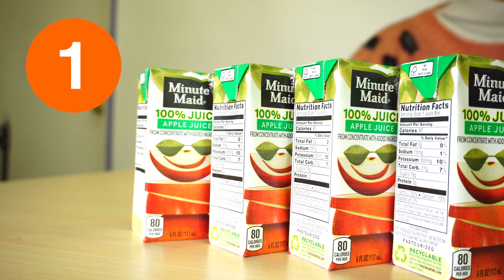How to make DIY halloween decorations -DAILYSHOES